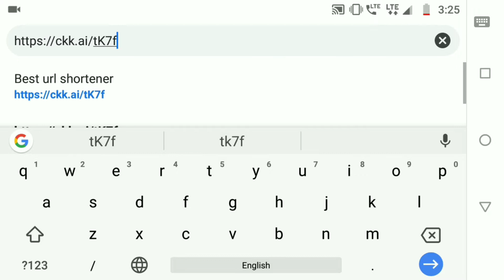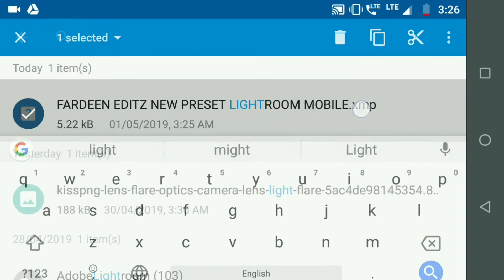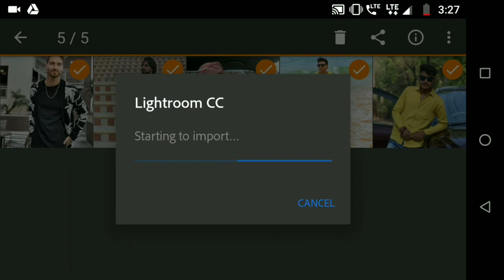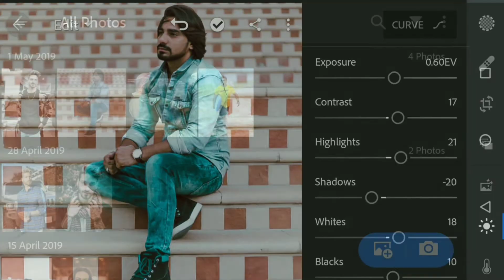LIGHTROOM MOBILE NEW PRESET | FREE LIGHTROOM MOBILE PRESET DOWNLOAD | LIGHTROOM PRESET 2019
Hello, Everyone & welcome back to the channel & also in a new video.

Hope you Guys are doing good. In this tutorial/video I am back again with a new Preset. I hope you guys gonna like it. Watch video for more details & all downloading links are given below.

I hope you guys have learned something from this video & If you did make sure to leave a like it motivates to bring more amazing tutorial for you all.